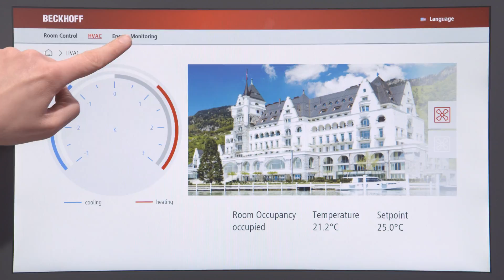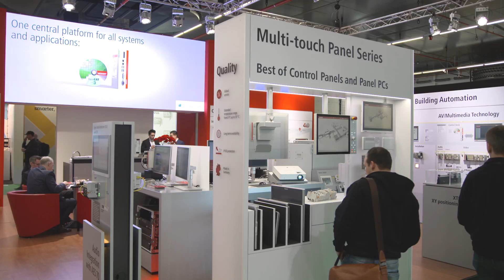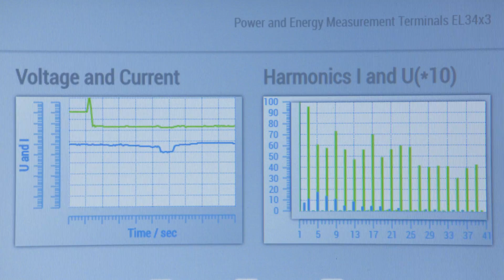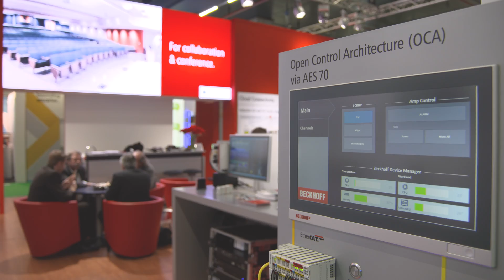ISE 2018: Media and building control – combined on a single platform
At ISE 2018, Beckhoff presented all the components for a holistically integrated control approach, making it possible to directly connect such media technology applications as audio/video control and integrated automation, device management through to show effects with building automation.